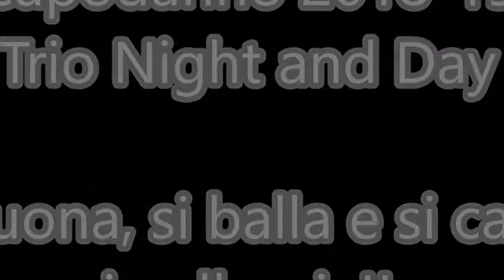Capodanno 2018 19 Trio night and day Si balla e si canti